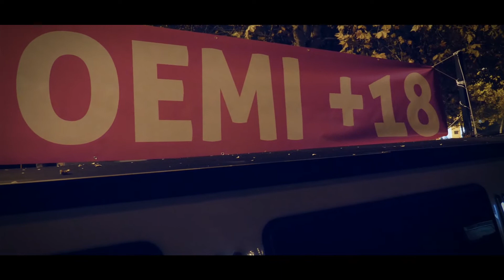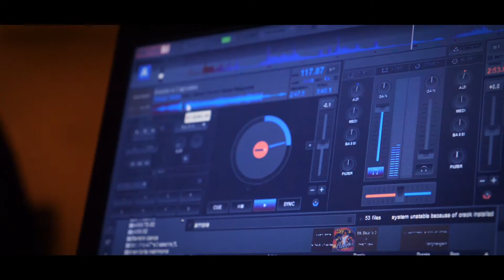Noemi +18. Il Trailer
Lo staff di Giulio Gennari Studio impegnato per raccontare con foto e video la favolosa festa in occasione del 18esimo compleanno di Noemi. Un importante evento che merita il giusto ricordo.